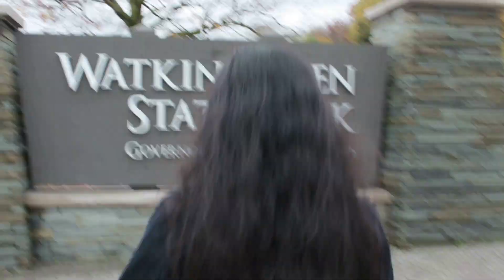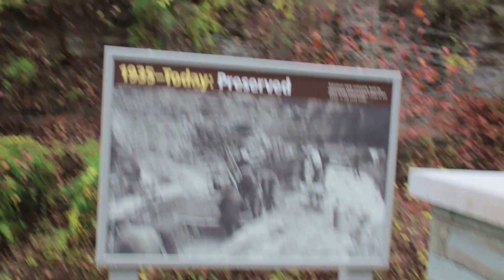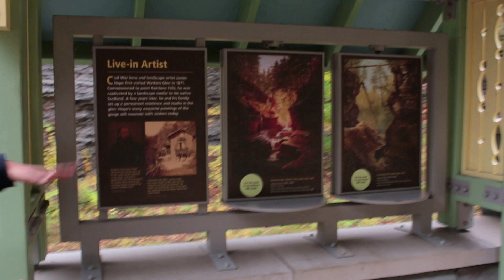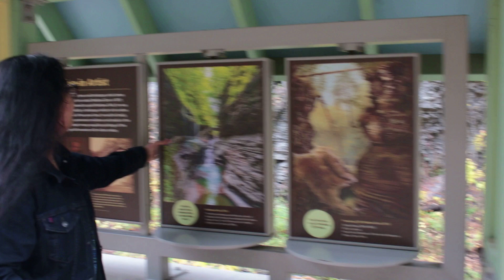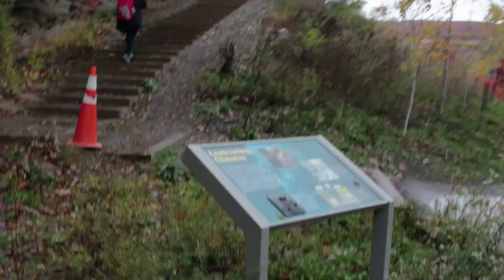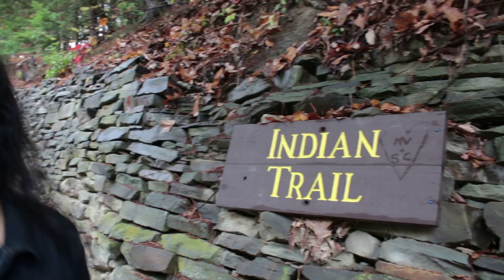Watkins Glen State Park Gorge Trail /Stunning Footage/19 Waterfalls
Watkins Glen State Park is the most famous of the Finger Lakes State Parks, with a reputation for leaving visitors spellbound. Within two miles, the glen's stream descends 400 feet past 200-foot cliffs, generating 19 waterfalls along its course. The gorge path winds over and under waterfalls and through the spray of Cavern Cascade. Rim trails overlook the gorge. Campers and day-visitors can enjoy the Olympic-size pool, scheduled summer tours through the gorge, tent and trailer campsites, picnic facilities and excellent fishing in nearby Seneca Lake or Catherine Creek, which is renowned for its annual spring run of rainbow trout.

In 2015, the park was chosen from more than 6,000 state parks across the nation as a nominee in the USA TODAY Readers' Choice Poll for Best State Park in the United States, and won third place!

Thankks for watching
Welcome to our family🥰
Need ur prayer and support🙏